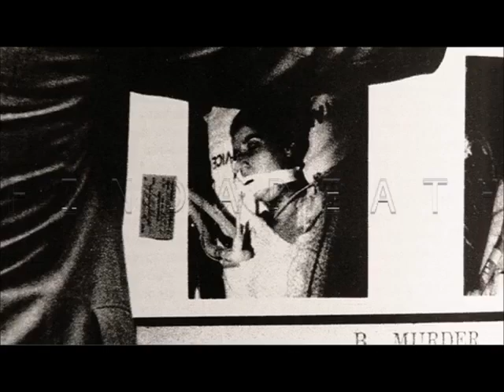DOMINIQUE DUNNE DEATH PHOTO